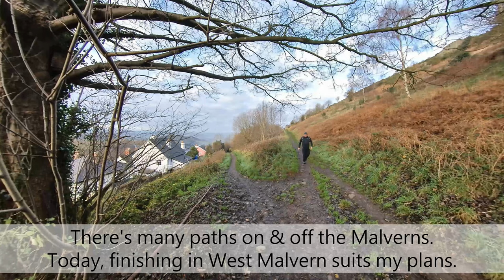Table Hill, North Hill & End Hill (Malvern Hills) - Worcestershire Hill Walks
The most northern end of The Malverns consists of 3 hills, Table Hill (373m), North Hill (397m) and End Hill (329m).

A couple of drone shots were incorporated into this film, but the drone took off and landed from outside of the land controlled by The Malvern Hill Conservators, and at all times complied with CAA requirements.